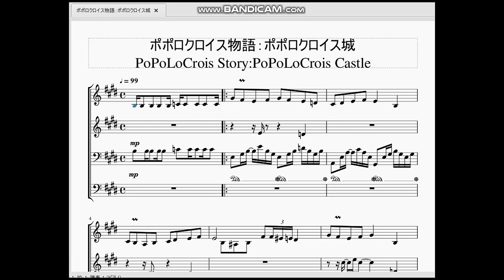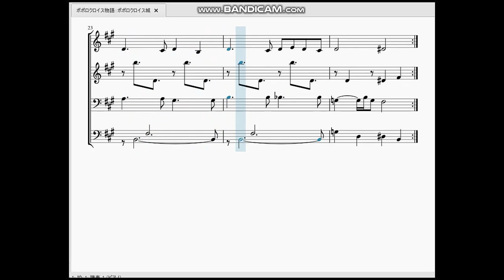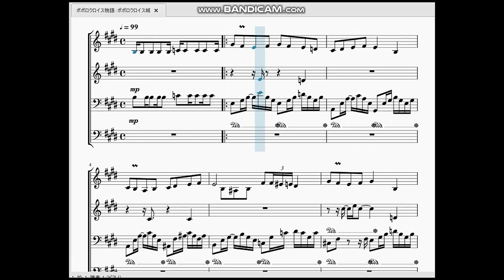ポポロクロイス物語：ポポロクロイス城 PoPoLoCrois Story：Popolocrois Castle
今回は主人公ピエトロ王子の拠点(？)のポポロクロイス城の楽譜を作ってみました。

王宮という言葉が持つ通りの優雅な、ゆったりとした曲調と思います。
　本家の曲は(恐らく)チェンバロ、マンドリン、クラシックギター等を使用しているのが特徴的で、お城系音楽に使われやすいトランペット、ホルン、ドラムを使わないという特徴があります。